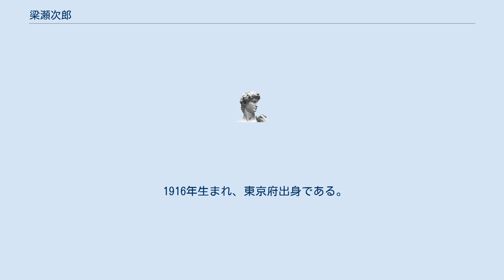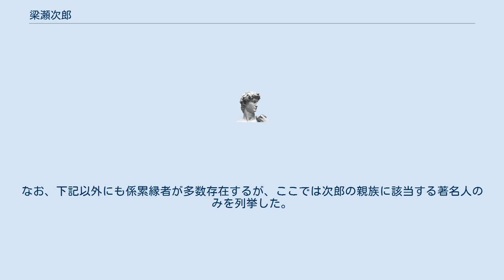梁瀬次郎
梁瀬 次郎（やなせ じろう、1916年〈大正5年〉6月28日 - 2008年〈平成20年〉3月13日）は、日本の実業家。
位階は従四位。
 梁瀬自動車株式会社社長、株式会社ヤナセ社長、日本経営者団体連盟常任理事などを歴任した。
 東京府出身の実業家である。
父親・梁瀬長太郎が設立したヤナセグループの経営を引き継ぎ、自動車輸入の最大手企業に発展させた 。
アメリカ車の販売に寄与したとして、2004年に日本人としては本田宗一郎や豊田英二らに続く5人目となる米国自動車殿堂入りを果たした。
『自動車を斬る』（実業の日本社）など著書多数。
 1916年生まれ、東京府出身である。
1923年に関東大震災が発生し、父の郷里である群馬県碓氷郡豊岡村（現高崎市）に避難した。
のちに麹町小学校、慶應義塾幼稚舎、慶應義塾普通部（旧制）にて学ぶ。
1939年、慶應義塾大学経済学部を卒業し、梁瀬自動車に入社した。
 1941年には取締役として名を連ねた。
なお、この年に梁瀬自動車は梁瀬自動車工業に商号変更している。
 1945年、再び梁瀬自動車に商号変更した。
同年、社長に就任した。
なお、それまで社長として会社を率いてきた梁瀬長太郎は会長に退いた。
 1970年にはヤナセに商号変更しているが、次郎は引き続き社長を務めた。
1985年、稲山孝英に社長の座を譲り、次郎は会長に就任した。
しかし、1987年になると、社長を務めていた稲山が副会長に退くことになり、次郎が会長のまま社長も同時に兼務することになった。
1997年、稲山が再び社長に就任することになり、次郎は会長のみ務めることになった。
2004年には米国の自動車殿堂入りを果たした。
2008年3月13日、肺炎のため東京都港区の東京慈恵会医科大学附属病院で死去、91歳没。
 2004年に日本人としては本田宗一郎や豊田英二らに続き、5人目となる米国自動車殿堂入りを果たした。
殿堂入りの祝賀会では、「私はかつて吉田茂翁（元首相）にお目にかかり、地下資源に恵まれない日本が繁栄するにはまず自分の国を愛する愛国心を失ってはいけない、それには世界諸国の理解を深め、仲良くお付き合いする国際心が無ければならない、ということを学んだ。戦後、日本経済の復興のために輸出が奨励され、輸出が愛国心であるなら、輸入は国際心であることを学び、一生懸命に仕事に努力した」、とスピーチした。
 梁瀬家について、次郎によれば「梁瀬家の先祖は甲州武田家の遺臣だった。武田勢が戦いに敗れた時、群馬県まで逃げ高崎の一歩手前の豊岡村に土着した。二十数代、代々農業、精米、養鯉などを家業としていた。父が私をしかる時に『お前は武田勝頼以下だ。お前の顔など見たくない』とどなった」という。
また、母について、次郎によると「母ちゃう（利子）は群馬県多野郡多胡村大半地（現・高崎市吉井町 ）で生まれた。母の祖父は群馬県で一番のたばこの栽培業者で、いわゆる吉井のお大尽だった。黒沢家は相場の失敗、浪費によって身代を失い母は上京し浅草の府立第一女学校に通い卒業後父と結婚二男五女をもうけた」という。
また、次郎の妻は、明治政府外交官津田五郎の長女であった。
次郎の長女は、元経団連会長稲山嘉寛三男稲山孝英の妻となった。
次郎の二女は、元鹿島建設会長鹿島守之助長男昭一の妻となった。
なお、下記以外にも係累縁者が多数存在するが、ここでは次郎の親族に該当する著名人のみを列挙した。